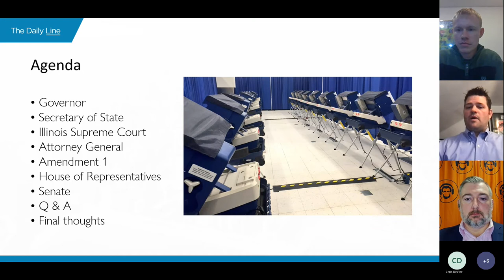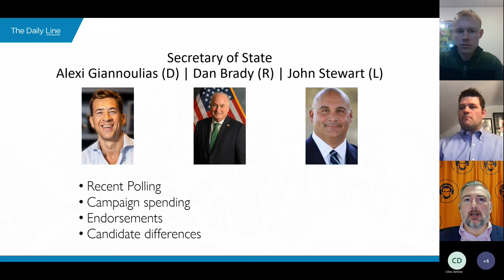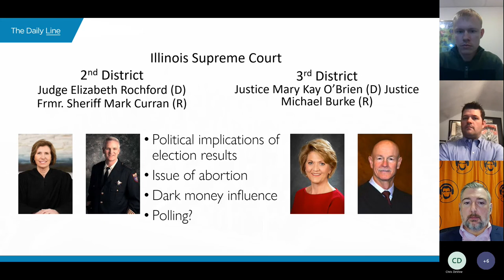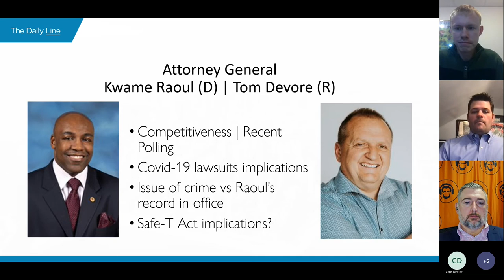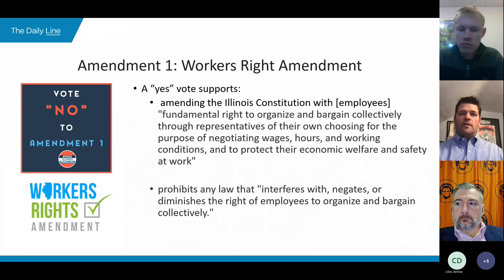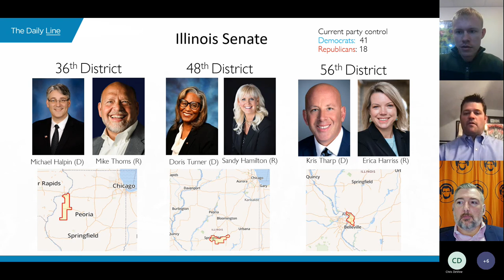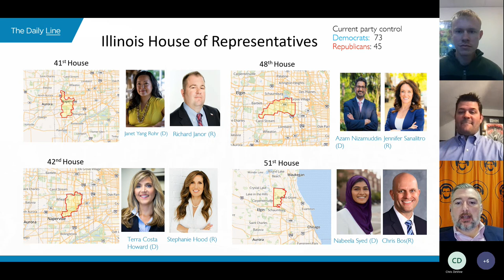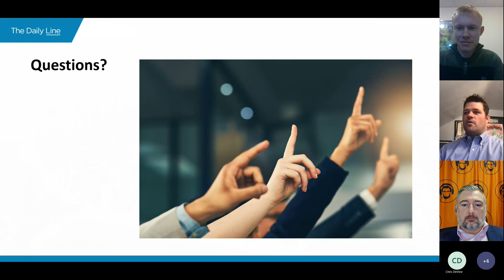PressBox 2022 General Election Preview 20221103 120045 Meeting Recording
The Daily Line's Legislative Reporter Ben Szalinski and Patrick Pfingsten of the Illinoize discuss the upcoming general election on the latest episode of The Press Box.